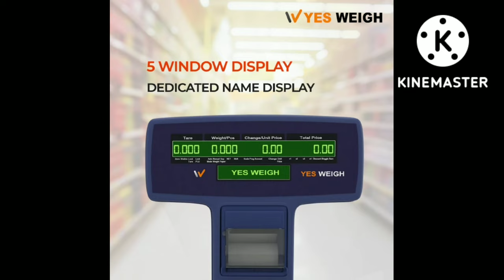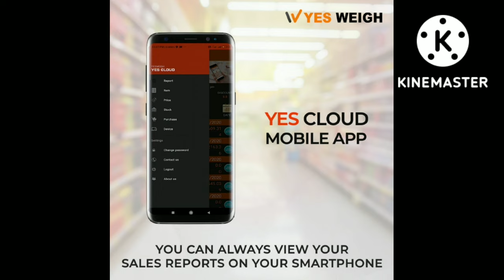Yes Weigh Billing Machine (with WiFi connectivity) , 9717099170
Make - Yes Weigh
Capacity - 30kg
Accuracy - 5gm